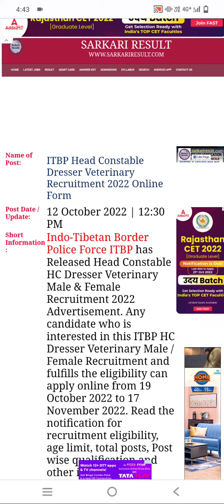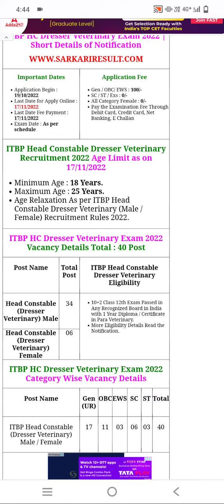ITBP HC Dresser Veterinary online form 2022